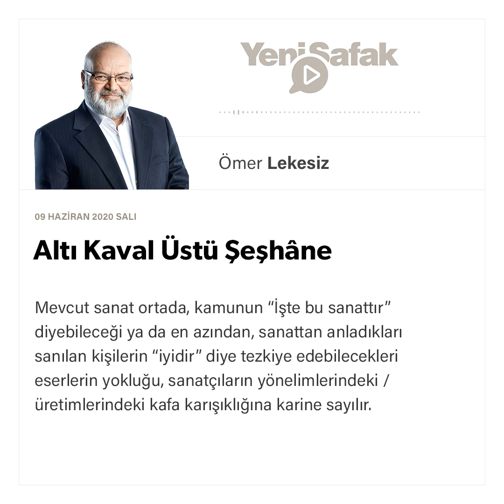Ömer Lekesiz - Altı Kaval Üstü Şeşhâne - 09.06.2020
Mevcut sanat ortada, kamunun “İşte bu sanattır” diyebileceği ya da en azından, sanattan anladıkları sanılan kişilerin “iyidir” diye tezkiye edebilecekleri eserlerin yokluğu, sanatçıların yönelimlerindeki / üretimlerindeki kafa karışıklığına karine sayılır.

Bu hususu, –kimi mahzurlarına rağmen– indirgeme yoluyla şu üç noktada çerçeveleyebiliriz: